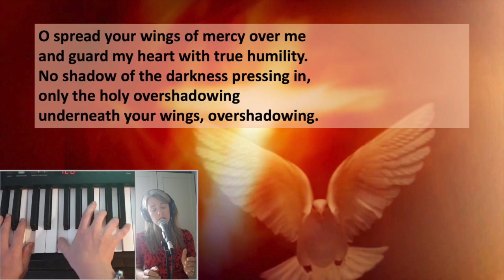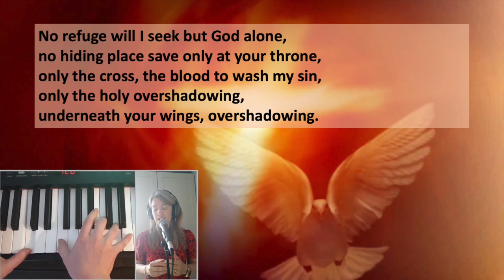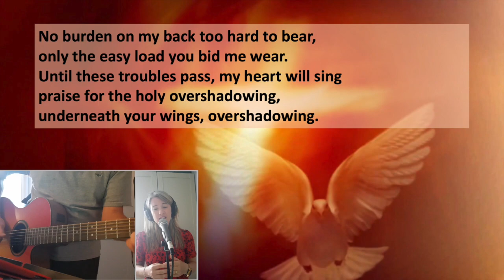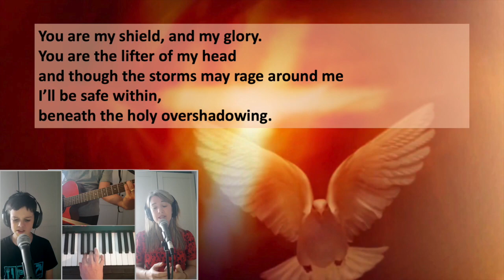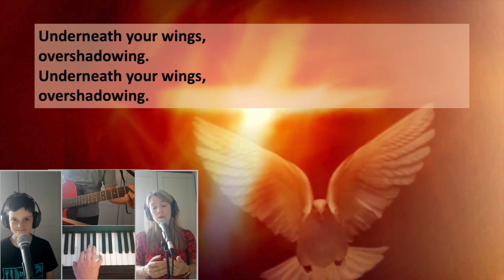Holy Overshadowing - with lyrics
Performed in Speldhurst, Kent, UK. Female solo, male backing, piano, acoustic guitar

Ben Trigg & Graham Kendrick, 2013

Performed by
Rebekah Leeves: Vocals, piano
Mark Leeves: Vocals, acoustic guitar

Lyrics:
O spread Your wings of mercy over me
And guard my heart with true humility
No shadow of the darkness pressing in
Only the holy overshadowing
Underneath Your wings, overshadowing

No refuge will I seek but God alone
No hiding place save only at Your throne
Only the cross, the blood to wash my sin

You are my shield, and my glory
You are the lifter of my head
And though the storms may rage around me
I’ll be safe within
Beneath the holy overshadowing

No burden on my back too hard to bear
Only the easy load You bid me wear
Until these troubles pass, my heart will sing
Praise for the holy overshadowing

Chorus

Underneath Your wings
Overshadowing, overshadowing